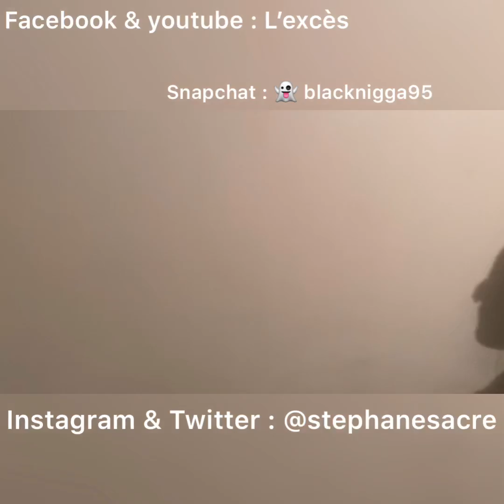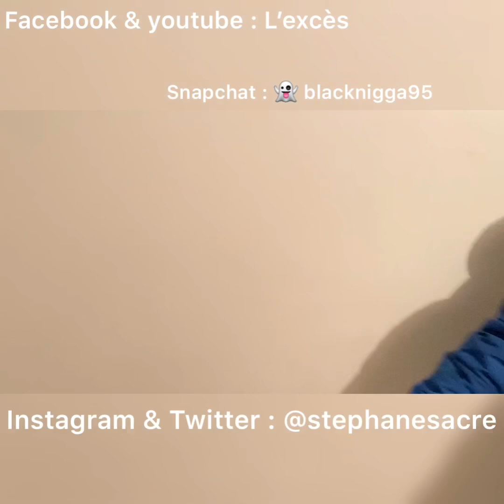L’excès - l’origine du coronavirus